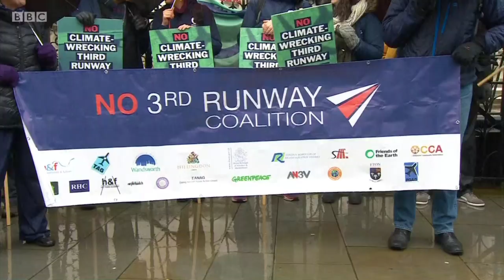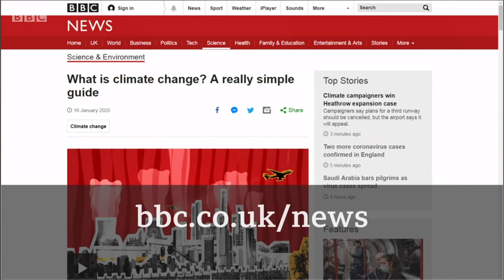Court of Appeal rules against expansion of Heathrow Airport | Sky News | Extinction Rebellion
Lord Justice Lindblom told the court: "The Paris Agreement ought to have been taken into account by the Secretary of State in the preparation of the NPS and an explanation given as to how it was taken into account, but it was not."

'To Plan B, Friends of the Earth and all the other claimants in the case, we are so grateful to you for sticking the course, even when the luxury of hope was in short supply. And to all the others, including the folks at Plane Stupid, Stay Grounded, Grow Heathrow, Hacan, No 3rd Runway Coalition, Heathrow Pause, Greenpeace and local residents of Richmond, Hillingdon, Wandsworth, Maidenhead and Windsor, who have spent years working to stop the construction of a third runway, congratulations. There is courage in the collective.'